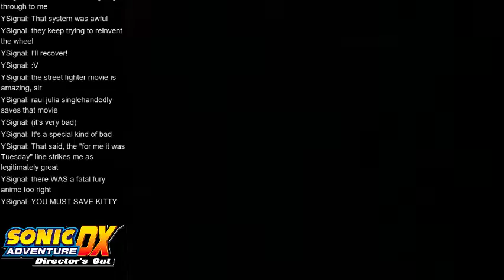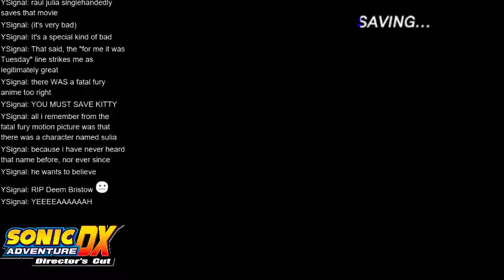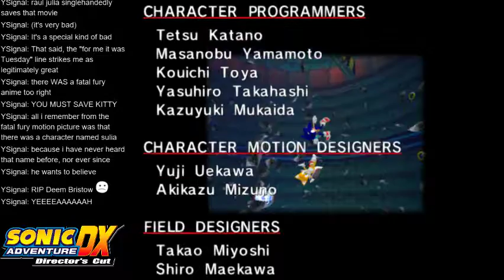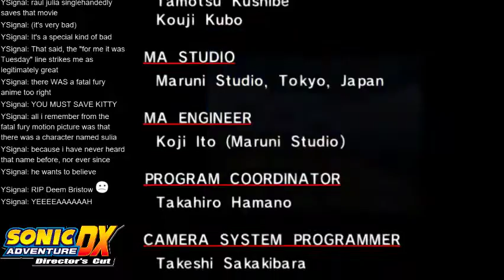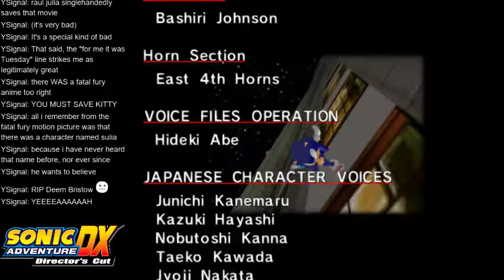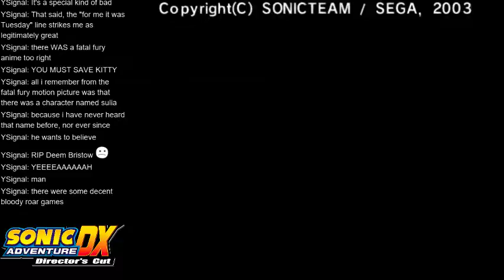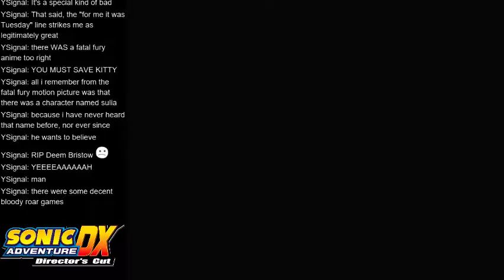RadBros: Sonic Adventure DX: Sonic FINAL - Hit Detection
Our journey with Sonic comes to an end.

Today's Bros: Striker, Alex, Kieran